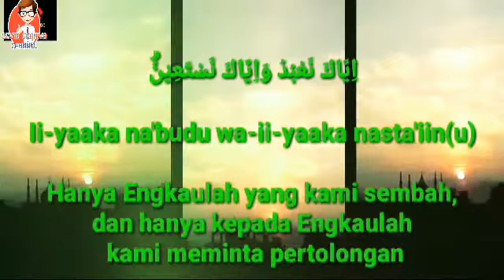Belajar Surah Al Fatihah Lengkap Arab Latin Terjemahan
kandungan Surah Al-Fatihah ketujuh ayatnya merupakan intisari dari Al-Qur'an, meliputi aqidah, ibadah, syariah, keyakinan atas hari akhir, keimanan atas sifat mulia Allah, pengesaan dalam penyembahan, juga permohonan pertolongan melalui doa. Menyakini Allah dengan segala sifat keutamaanNya.